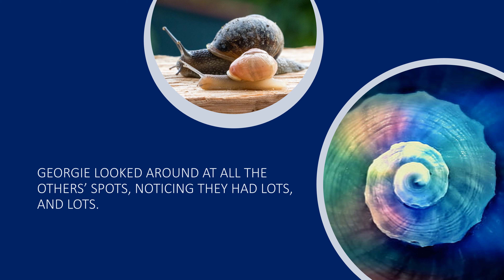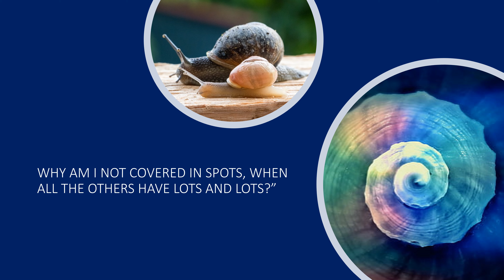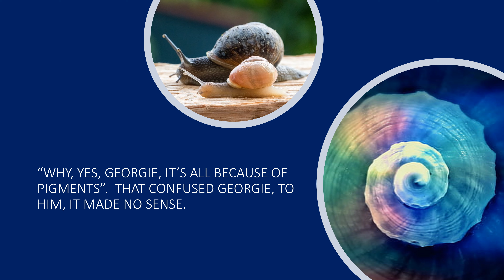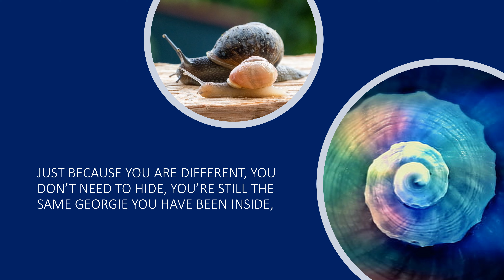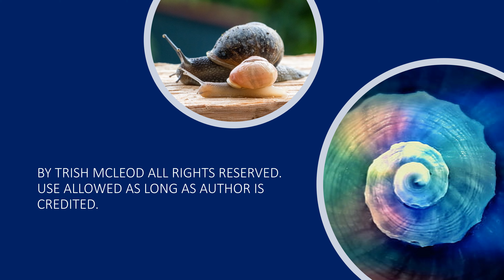Georgie the Snail, a children's story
Georgie the Snail, a children's story I wrote